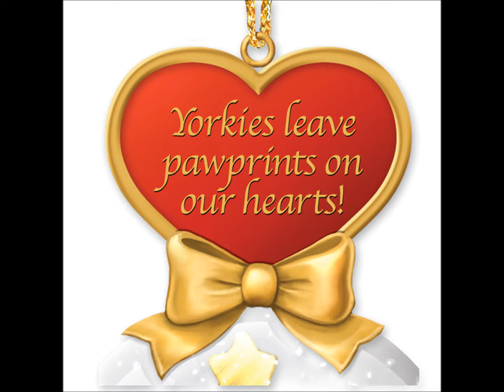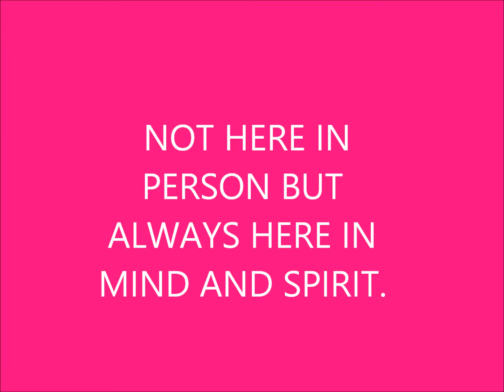Rest In Peace Sophie / Snowflake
little video in memory of our snowflake